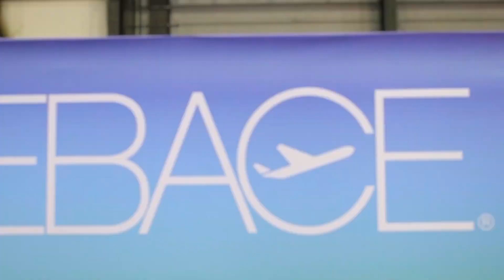Join us at EBACE2023 in Geneva this May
The European Business Aviation Convention & Exhibition (EBACE) is a premier event and the annual meeting place for the European business aviation community.